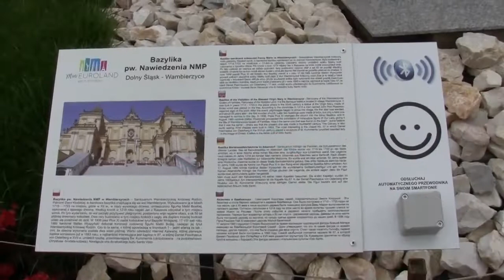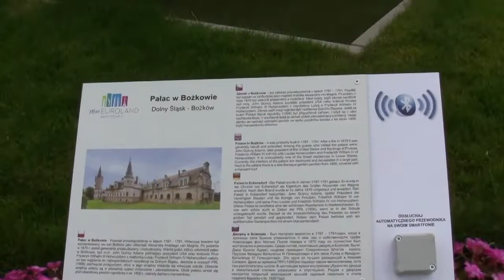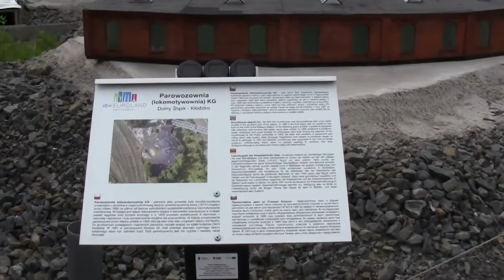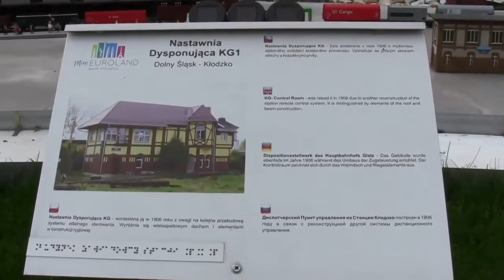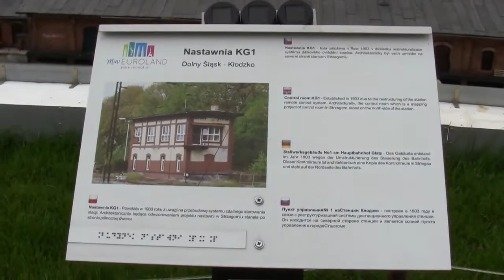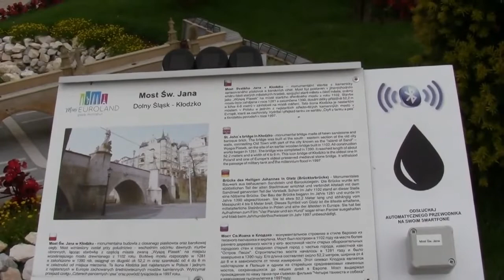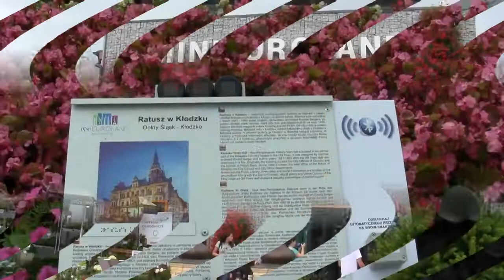Park Miniatur Minieuroland w Kłodzku - Atrakcje Turystyczne w Polsce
✅ Park Miniatur Minieuroland w Kłodzku został otwarty w dniu 18 lipca 2015. Park Miniatur Minieuroland to rozciągający się na powierzchni 20 tys. m² malowniczo położony obiekt, liczący obecnie ponad 30 miniatur (docelowo planowanych jest ponad 100 makiet), wzorowanych na słynnych budowlach z całego świata, a zwłaszcza Europy i Dolnego Śląska, w tym Kłodzka i okolic.
 Wśród pięknego drzewostanu podziwiamy wykonane z niezwykłą starannością i pieczołowitością miniatury obiektów z czasów starożytnych, aż po budowle współczesnej architektury. W otoczeniu baśniowej wręcz scenerii – wyszukanych i unikalnych ponad 500 gatunków drzew i krzewów, sprowadzonych z najlepszych szkółek roślin z Holandii i Belgii – możecie Państwo podziwiać kultowe budowle światowej sławy, jak drezdeński kompleks pałacowy Zwinger, paryski Łuk Triumfalny i wiele innych, ale także wrocławski Ratusz, czy też ogromna makieta Twierdzy Kłodzkiej. Arboretum, zaprojektowane z wielką dbałością o każdy detal, zaprasza do krainy piękna, spokoju i harmonii. Minieuroland to żywy organizm, który będzie się stale rozrastał i wzbogacał o nowe makiety. Obecnie w Parku nadal trwa rozbudowa landu obiektów zabytkowych i historycznych. Wkrótce powstanie tu 5 landów - krain, w których znajdą się miniatury obiektów industrialnych: fabryk, kopalń, elektrowni, budowli architektury nowoczesnej oraz obiektów sportowych, a także makiety obiektów związanych z transportem i komunikacją. Aż na 200 m² rozciągać się będzie makieta Wrocławskiego Portu Lotniczego z dostojnie krążącymi na płycie lotniskowej modelami samolotów. Dużym zainteresowaniem cieszy się ogromna makieta kłodzkiego Rynku (wraz ze swymi najdrobniejszymi detalami) wiernie przypominająca oryginał. A w niedalekiej przyszłości w Minieurolandzie kolejna atrakcja – sobowtór jednej z najwyższych budowli świata. Już niebawem stanie tu 30-metrowa kopia bliźniaczych wież – Petronas Twin Towers z Kuala Lumpur! Z jej tarasu widokowego będzie można podziwiać całość arboretum oraz pobliskie góry Ziemi Kłodzkiej.

📷 Materiały użyte w filmie wykonała i udostępnia @MariaTravelNaturePOLAND
▶ Muzyka: Trieste - Josh Lippi & The Overtimers